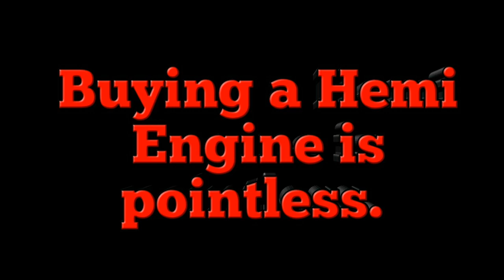Hemi Engine Tune - Pixel Car Racer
To participate in Top Ten builds of the week

FOR WEEK 13 SEND ME ONLY HATCHBACKS. NOTHING ELSE.

*Note: You should post only one build per week.*